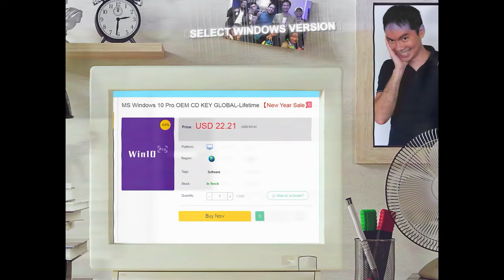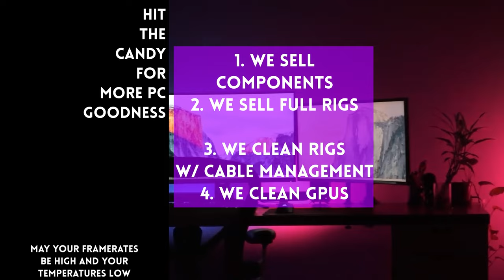ITX build of a (former) Hardware Sugar tech 👌